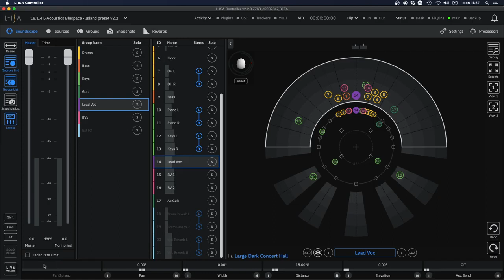11 L-ISA Studio PAKIET STARTOWY: Solo/podsłuch